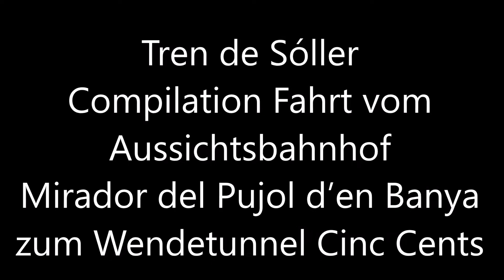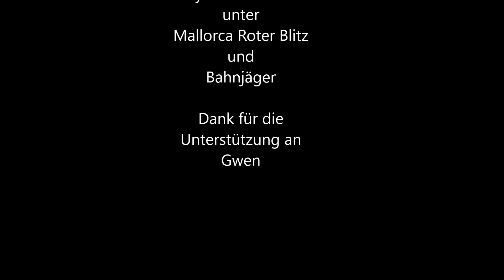Tren de Sóller - Compilation vom Aussichtsbhf. Mirador del Pujol d’en Banya zum Wendetunnel CincCent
Tren de Sóller - Zusmmenstellungvon Filmen vom Aussichtsbahnhof Mirador del Pujol d’en Banya zum Wendetunnel CincCent. Dabei wird der Cami de Rocafort unterquert. Das Viaduct Cinc Ponts wird überquert und die Finca els Montreals sowie die Tunnel 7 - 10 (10 - Wendetunnel Cinc Cent) werden passiert.

Die Fahrt durch die Tunnel ist jeweils ungekürzt.

Tren de Sóller - Compilation from the observation station. Mirador del Pujol d’en Banya to the CincCent turning tunnel
Tren de Sóller - compilation of films from the Mirador del Pujol d’en Banya viewing station to the CincCent turning tunnel. The Cami de Rocafort is crossed under. The Viaduct Cinc Ponts is crossed and the Finca els Montreals as well as the tunnels 7-10 (10 - reversible tunnel Cinc Cent) are passed.

The journey through the tunnels is not shortened.

Tren de Sóller - Recopilación desde la estación de observación. Mirador del Pujol d'en Banya al túnel de inversión de CincCent
Tren de Sóller - Recopilación de películas desde el Mirador del Pujol d'en Banya hasta el túnel de inversión CincCent. El Cami de Rocafort está atravesado. Se cruza el Viaducto Cinc Ponts y se pasa la Finca els Montreals y los túneles 7-10 (túnel de 10 vueltas Cinc Cent).

El recorrido por los túneles no se acorta.